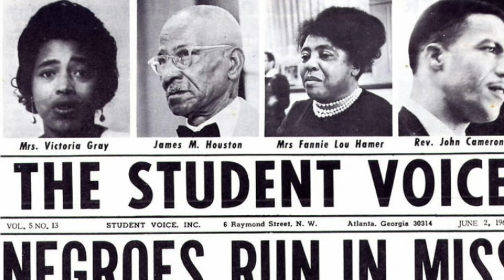Fannie Lou Hamer x Freedom Farm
Because we know you ain't gonna read it... L.O.S. Presents: Primary Corner. Audio Primaries for YouTube Scholars, Peanut Gallery Alum, and the World.

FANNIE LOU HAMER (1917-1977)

Fannie Lou Hamer was a grass-roots civil rights activist whose life exemplified resistance in rural Mississippi to oppressive conditions. Born on October 6, 1917 in Montgomery County, Mississippi, to a family of sharecroppers, she was the youngest of Lou Ella and Jim Townsend’s twenty children.  Her family moved to Sunflower County, Mississippi in 1919 to work on the E. W. Brandon plantation.

Hamer’s activism began in the 1950s when she attended several annual conferences of the Regional Council of Negro Leadership organized by Dr. T.R.M. Howard, a wealthy businessman and civil rights leader in the all-black town of Mound Bayou, Mississippi.

On August 23, 1962, after hearing a sermon by Rev. James Bevel, she volunteered to become an organizer for the Student Non-Violent Coordinating Committee (SNCC) to help black Mississippians register to vote.
In 1964, Hamer became one of the statewide leaders in the Freedom Summer Campaign which brought hundreds of volunteers from across the nation to Mississippi to help with voter registration.

Hamer became a national figure during the summer as the co-founded the Mississippi Freedom Democratic Party (MFDP).

he ran unsuccessfully for Congress in 1964 and in a special election in 1965.  In 1968, she was part of the regular Mississippi delegation to the National Democratic Party Convention where she was an outspoken critic of the Vietnam War.  Hamer was also inducted as an honorary member of Delta Sigma Theta Sorority.

On March 14, 1977, Fannie Lou Hamer died of cancer at age 59 in Ruleville, Mississippi. She was buried at Freedom Farms Cooperative, an organization she helped to establish so that poor farmers would have an opportunity to purchase their own land. Her epitaph reads: “I’m sick and tired of being sick and tired.”

1969
Fannie Lou Hamer founds Freedom Farm Cooperative
“I know what the pain of hunger is about,” Mrs. Fannie Lou Hamer told a crowd in Madison, Wisconsin. “My family was some of the poorest people that was in the state of Mississippi…we were sharecroppers.”
In 1969, Mrs. Hamer founded the Freedom Farm Cooperative with a $10,000 donation from Measure for Measure, a charitable organization based in Wisconsin. The former sharecropper purchased 40 acres of prime Delta land. It was her attempt to empower poor Black farmers and sharecroppers, who, for generations, had been at the mercy of the local white landowners. “The time has come now when we are going to have to get what we need ourselves. We may get a little help, here and there, but in the main we’re going to have to do it ourselves,” she explained.